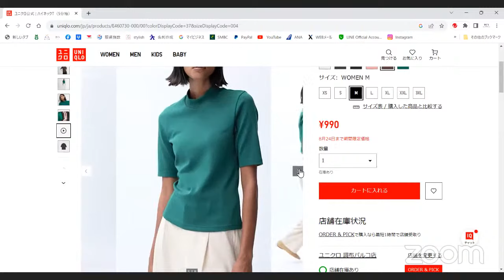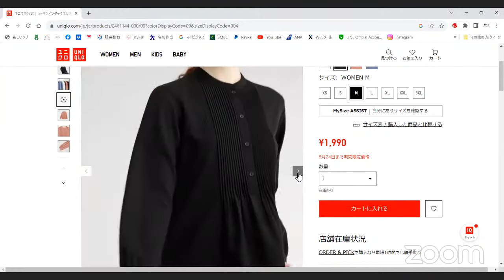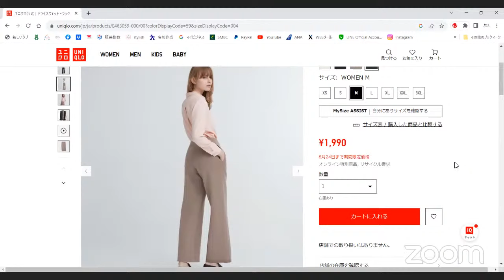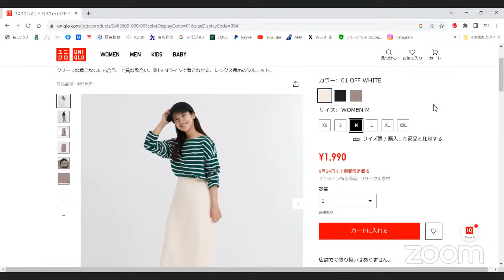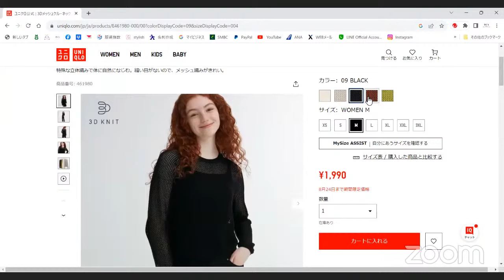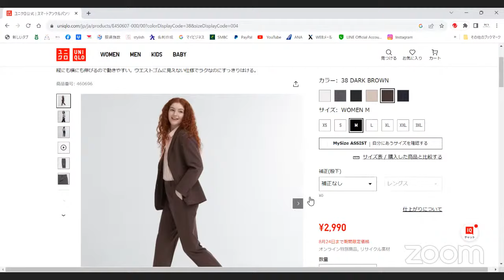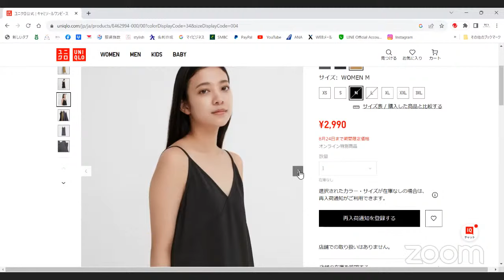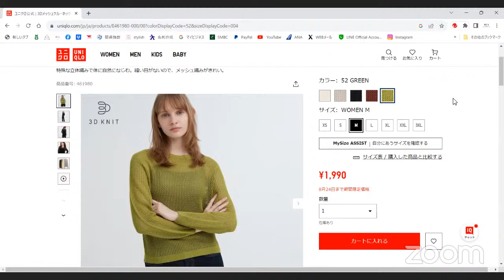「UNIQLO期間限定値下げ解説LIVE」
ブログ記事はこちらです↑